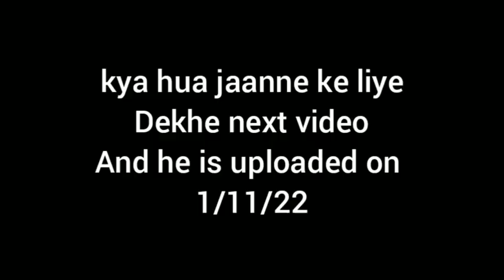g.o.w ghost of sparta | kuchh maza nahi aaya | #2